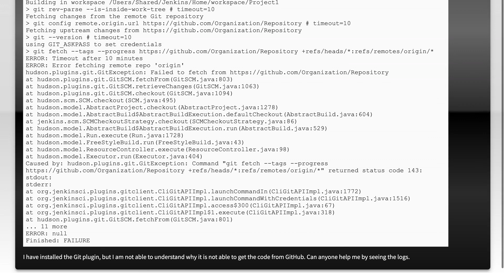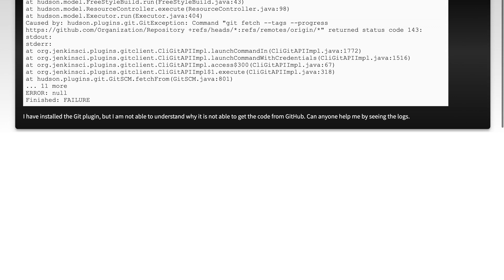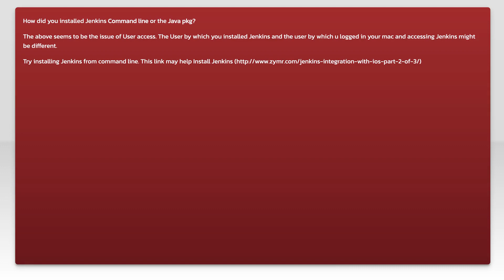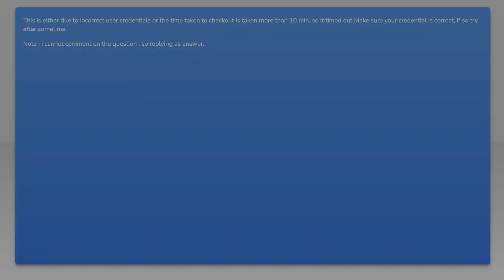How to Fix ERROR: Error Fetching Remote Repo 'Origin' Returned Status Code 143 in Git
In this video, we'll guide you through the steps to resolve the common Git error: "Error Fetching Remote Repo 'Origin' Returned Status Code 143." This issue can be frustrating, but with our clear and concise instructions, you'll be able to troubleshoot and fix it in no time. Whether you're a beginner or an experienced developer, this tutorial will help you get your Git operations back on track.

Today's Topic: How to Fix ERROR: Error Fetching Remote Repo 'Origin' Returned Status Code 143 in Git

Just wanted to thank those users featured in this video:
jAvA (No Longer Available

Related to